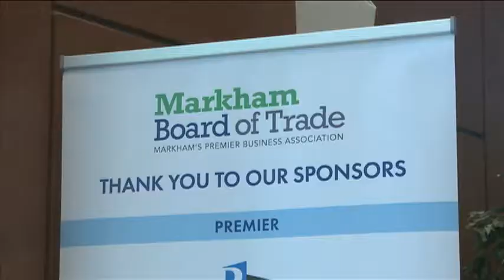May 11 2018 大多故事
Toronto Weekly
XueJiaPing